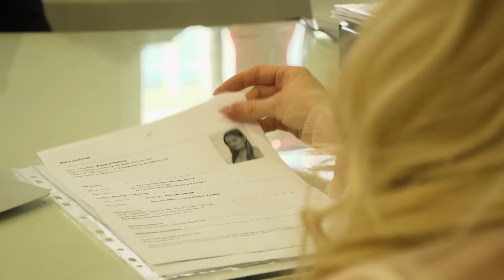Co charakteryzuje idealnego pracownika? Zdania były podzielone [Królowe Życia]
„Królowe życia” wracają! Piękne i przystojni  i jaśnie panujące i panujący wracają z impetem. Z rozmachem i nowymi pomysłami na siebie i świat. Wyróżniają się z tłumu i nie dbają o konwenanse. Lubią życie, pieniądze i smak sukcesu.